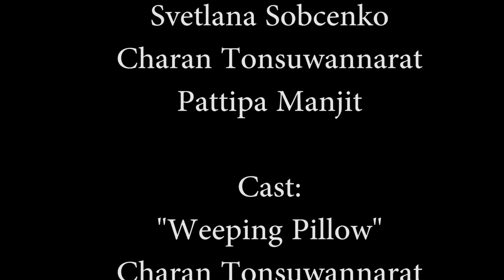ในความฝัน Weeping Pillow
Thank you to every body who helped me with the music video. I appreciate it with all my heart. This is for all of you.

Directed by:

Akshita Bhatla

Producers:

SAE Institute
Akshita Bhatla
Paveena Gandhi
Kawaljeet Singh Gandhi

Crew:

Seriozha Bezuglov
Tanny Pedersen
Svetlana Sobcenko
Charan Tonsuwannarat
Pattipa Manjit

Cast:

"Weeping Pillow"
Charan Tonsuwannarat
Montol Krasaesom
Norachit Sawangpon
Chontawat Sriwattana
Pattipa Manjit

P.S. For her, who runs in my dreams, but keeps slipping away.